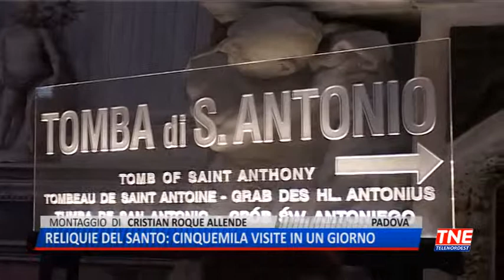TG (04/06/2019) - RELIQUIE DEL SANTO: CINQUEMILA VISITE IN UN GIORNO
TG (martedì 4 giugno 2019) - E' iniziata il 31 maggio la cosiddetta tredicina, il periodo di avvicinamento al 13 giugno, festa di Sant'Antonio. E in questi giorni aumenta in modo esponenziale l'afflusso di di pellegrini sia alla Tomba che alle Reliquie: arrivano soprattutto dalla Polonia, da Francia e Paesi nordici, e poi ad esempio da Colombia, Brasile,Argentina, Russia e Vietnam. In notevole aumento le cifre rispetto all'anno scorso: il 2 giugno ci sono stati ben 4.987 passaggi alle Reliquie e la Basilica aveva tutti gli 800 posti a sedere occupati durante la Santa Messa presieduta da Monsignor Fabio Dal Cin, Delegato pontificio per la Basilica di Sant’Antonio con 2.500 ostie consacrate. I fedeli e pellegrini vengono naturalmente anche da tutta Italia, e le loro testimonianze sono sempre emozionanti.
E proprio in Sicilia le Sacre Reliquie stanno viaggiando per incontrare chi non può venire a Padova. Fino al 15 giugno, accompagnate da due frati della Basilica di Padova stanno facendo tappa in dieci località, in ogni santuario e in ogni parrocchia. In questi giorni sono a Scicli, il viaggio si concluderà il 13 giugno a Palermo.